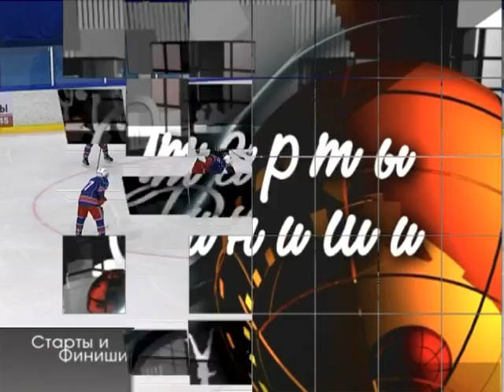04 08 2015 Старты и финиши №31